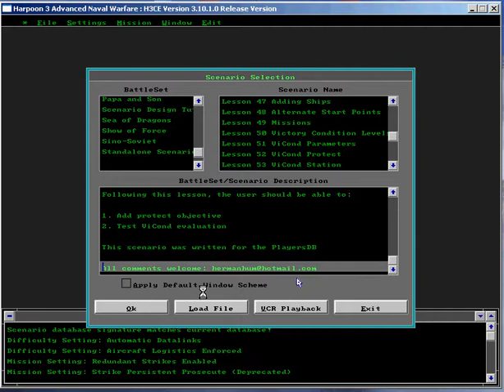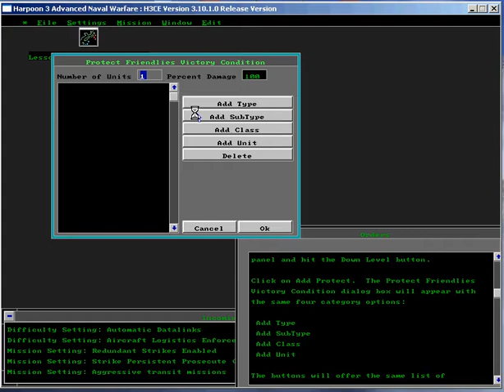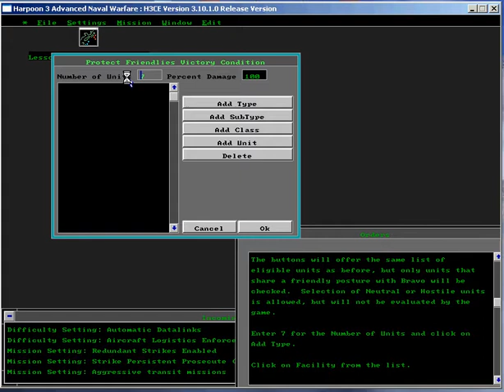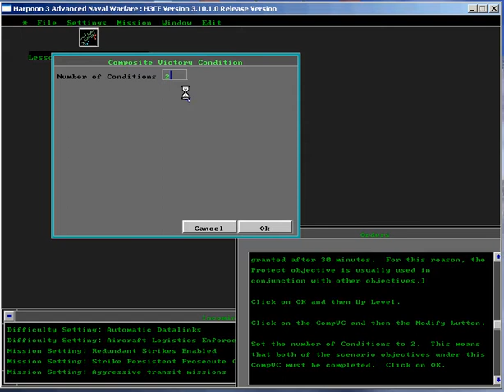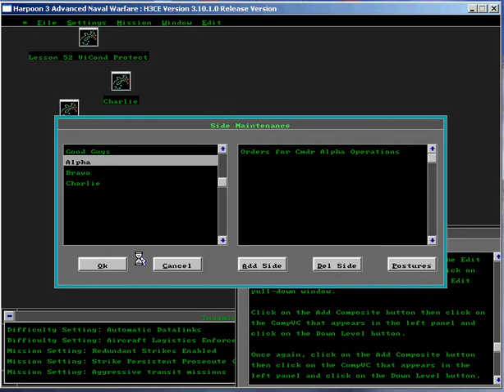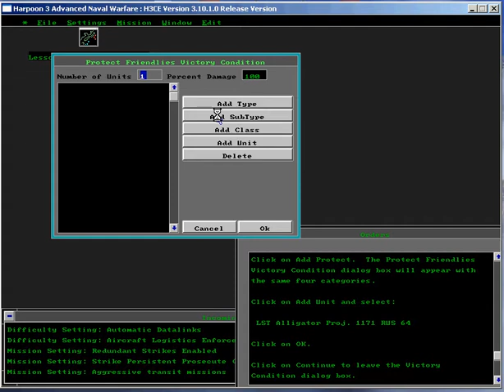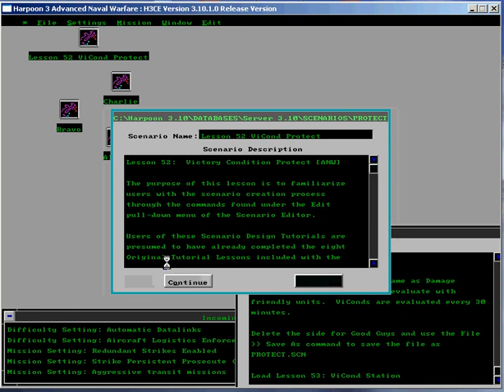Lesson 52 ViCond Protect ANW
Lesson 52 ViCond Protect